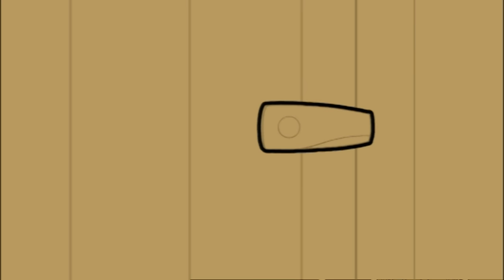Sofa Troubles | Mr Bean Animated Season 1 | Full Episodes | Mr Bean Cartoons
Mr. Beans sofa breaks, so he decides to take matters into his own hands and become a sofa salesman.